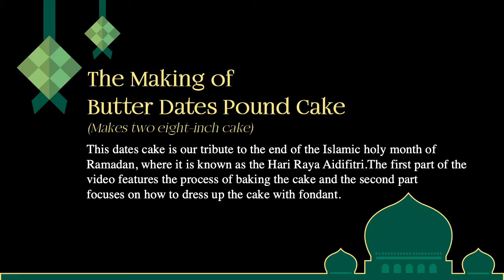KENWOOD | Cake Kurma Raya – Part 1